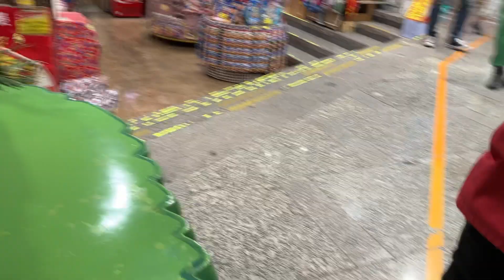【エスカレーター2023】沖縄国際通り おきなわ屋 降りエスカレーター2023/1/16